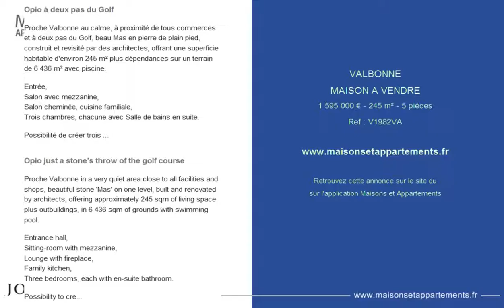VALBONNE - MAISON A VENDRE - 1 595 000 € - 245 m² - 5 pièces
Référence : V1982VA

Opio à deux pas du Golf
Proche Valbonne au calme, à proximité de tous commerces et à deux pas du Golf, beau Mas en pierre de plain pied, construit et revisité par des architectes, offrant une superficie habitable d'environ 245 m² plus dépendances sur un terrain de 6 436 m² avec piscine.

Entrée,
Salon avec mezzanine,
Salon cheminée, cuisine familiale,
Trois chambres, chacune avec Salle de bains en suite.

Possibilité de créer trois chambres supplémentaires.

Dépendance. Garage 3 voitures.

Magnifique jardin doté d'une piscine à débordement, plage en bois exotique, gloriette spas et nombreuses terrasses fleuries.

Une véritable quiétude se dégage à l'ensemble de cette propriété 'Coup de Coeur', à voir absolument !

Opio just a stone's throw of the golf course
Proche Valbonne in a very quiet area close to all facilities and shops, beautiful stone 'Mas' on one level, built and renovated by architects, offering approximately 245 sqm of living space plus outbuildings, in 6 436 sqm of grounds with swimming pool.

Entrance hall,
Sitting-room with mezzanine,
Lounge with fireplace,
Family kitchen,
Three bedrooms, each with en-suite bathroom.

Possibility to create three more bedrooms.

Outbuilding. Garage for 3 cars.

Magnificent landscaped grounds enhanced by a swimming pool with overflow effect and teak sundeck, numerous terraces decked out with flowers.

A peaceful ambiance for this property to fall for, yours to discover at the earliest !

Cette annonce vous est proposée par l'agence JOHN TAYLOR VALBONNE